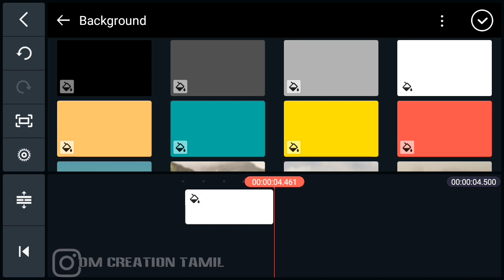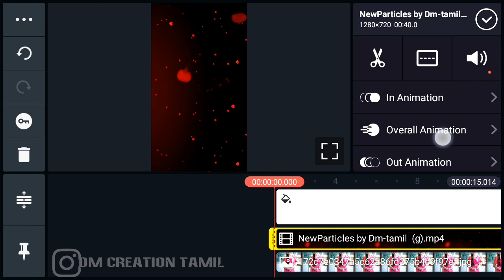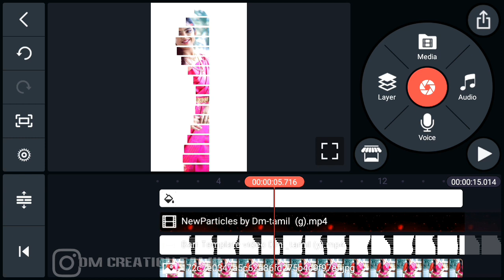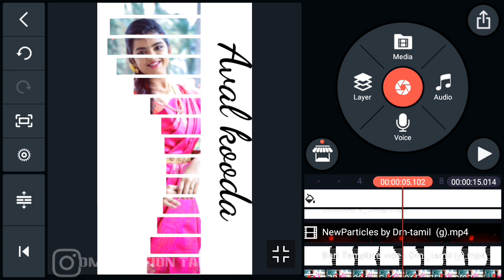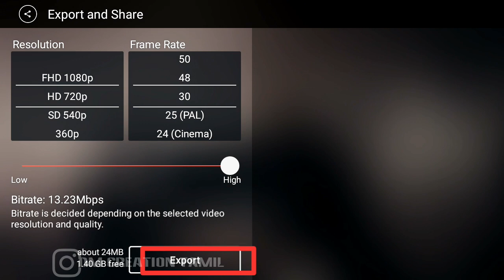Kinemaster video editing new style 2020 whatsapp status | status editing 2020 Tamil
Used Apps -

Partikal Template video download link

Lyrics video song download link

🎵music Credits

 1.avee player green screen effect
2.avee player particles green screen
3.avee player template download green
Screen
4.avee player template download
5.avee player template green screen
6.avee player template
7.avee player screen effect
8.green screen spectrum effects
9.awesome avee player templates green
10.avee player template green screen effects
11.avee player green screen effects
download
12.avee player green screen video
13.avee player green screen template
14.avee player heart template green screen
15.
16.avee green screen effects
17.avee player green effect
18.avee player green screen effect status
19.green background video avee player
avee player
20.free avee player visualizer green screen
template
21.avee player visualizer green screen
22.new avee player template 2019 green
Screen
23.audio visualizer green screen
24.avee player green screen
25.avee player green screen full video
26. avee player visualizer template download
28. avee player template download
29. template for avee player
30. avee player visualizer file download
31. avee player spectrum template download
32. avee player spectrum download
33. avee player template
34. avee player template download link
35. avee player premium apk
36. avee player tutorial
37. avee player pro apk download
38. avee player template nightcore
39. avee player ViSualizer download,
41. avee player visualizer file download,
42. avee player spectrum download,
43. avee player visualizer template download,
44. avee player spectrum template
45. avee player visualizer download,
46. avee player template apk,
47. avee layer visualizer file download,
48. avee player editing,
49. avee player me video kaise banaye,
50. avee player template download link new,
51. avee player status,
52. avee player new template download, 28) avee player video editing,
53. ViSuallzer avee player download,
54. VISuallzer green screen,
55. visualizer green screen dj
56. visualizer download link
57. How to create trending WhatsApp Status Video

               Thanks